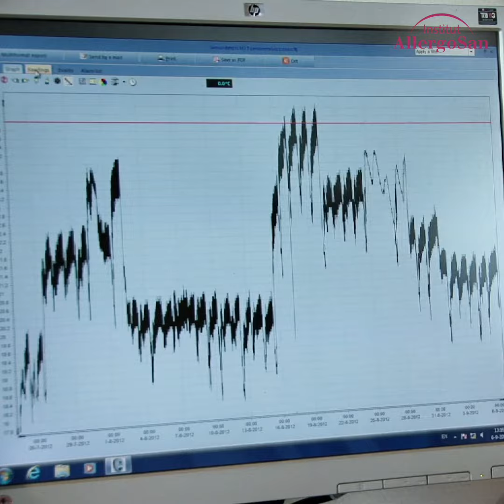Institut Allergosan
Das Institut Allergosan mit Sitz in Graz wurde im Januar 1991 gegründet und beschäftigt sich nun seit mehr als 25 Jahren mit der Erforschung und Entwicklung von Produkten aus natürlichen Substanzen wie probiotischen Bakterien (Omnibiotic), Pflanzenextrakten und Mineralstoffen.